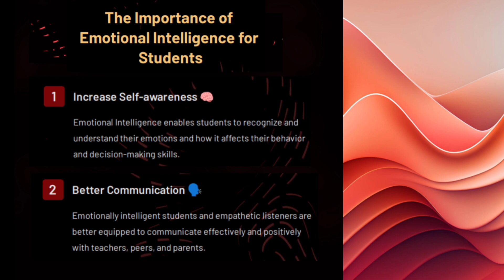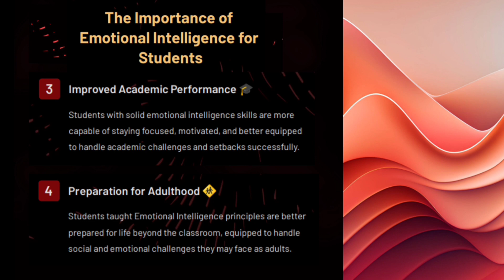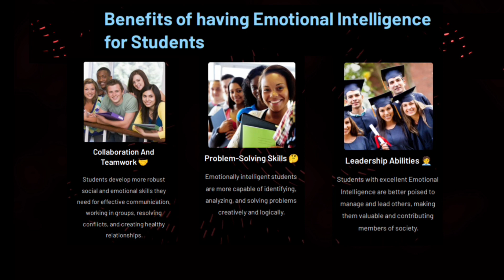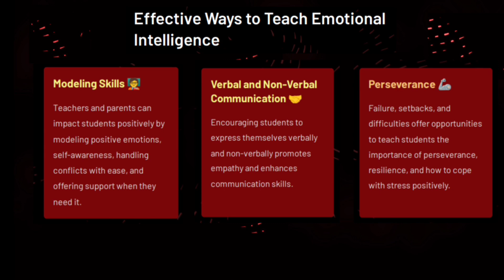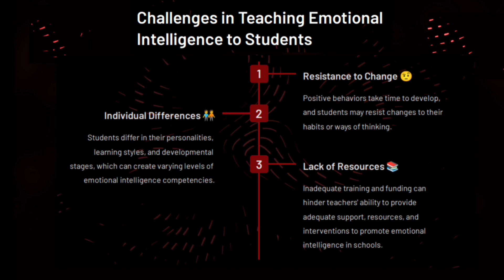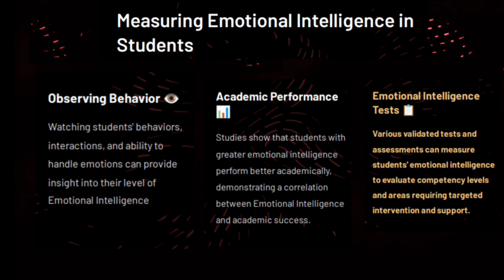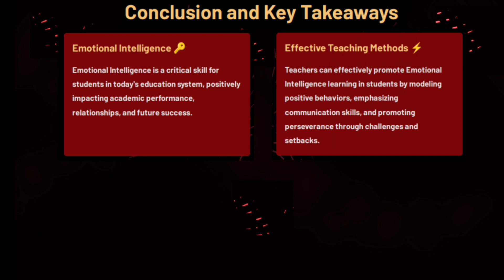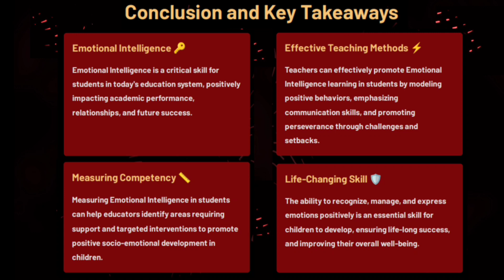Why Emotional Intelligence Matters for Student| Importance of EQ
This video is about "Why Emotional Quotient Matters for Student."
Please watch each video and apply methods and techniques of Success/Development in your life. Es Channel par Educational, Motivational aur Book Summary se related Video Hindi aur English me Upload Kiya Jata hai jo Logo ko sahi time par sahi Disha Dikha sake jisse we apne Goal ko pa sake.Keep visiting our channel for more career development as a student or a professional.